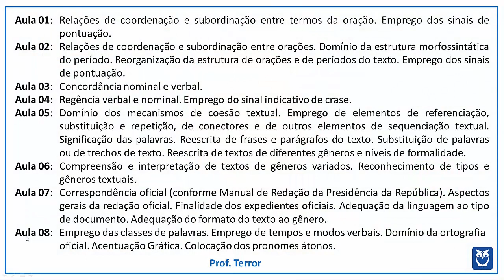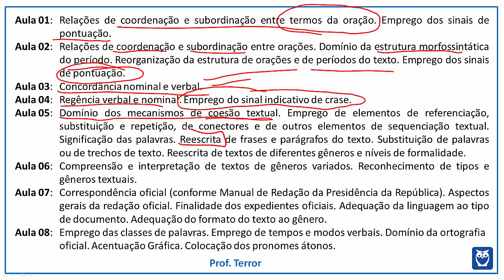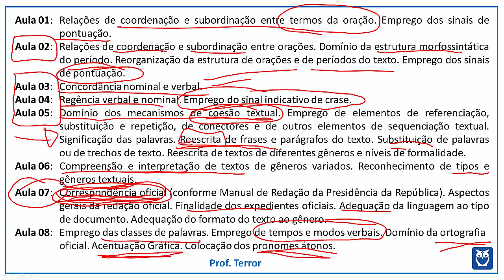Videoaula: 1001 questões de Português banca CESPE